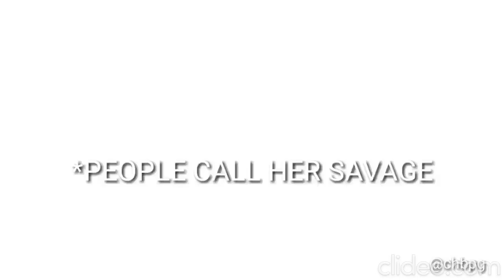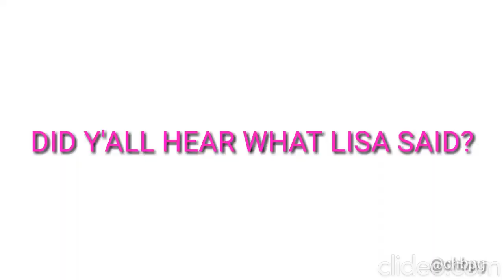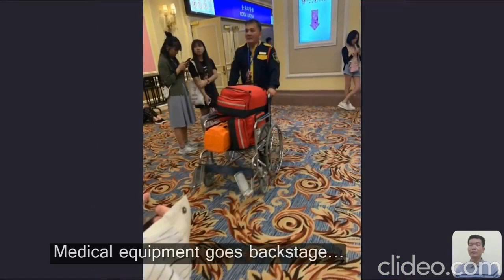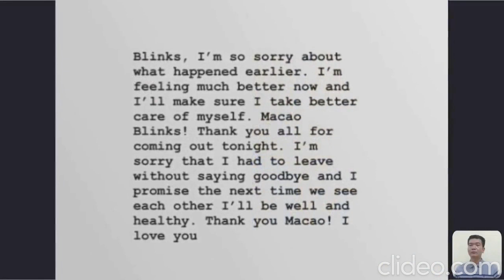SECRET OF BLACKPINK JENNIE REVEALED!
No infringement of the copyright is intended.

Category
People & Blogs
License